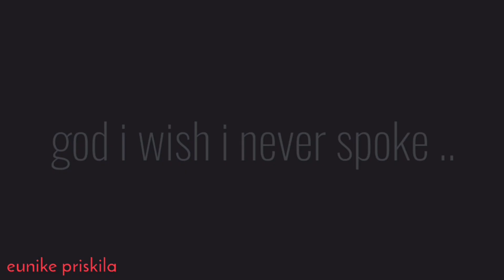God i wish i never spoke || Ft. me irl || Gacha Club • Tweening Test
UH NO, IM OK- this is just my old vent i once had, but now have some besties and you guys so i always feel happy :D

Time taken : one day